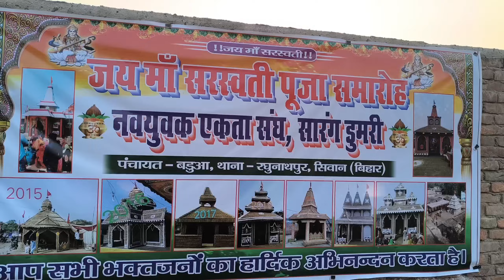पुरे सिवान में ऐसा नहीं देखे होंगे पंडाल क्योंकि दियारा के लोग करते है कमाल